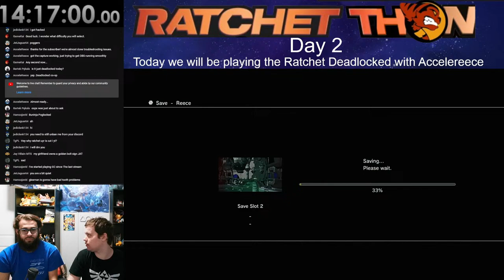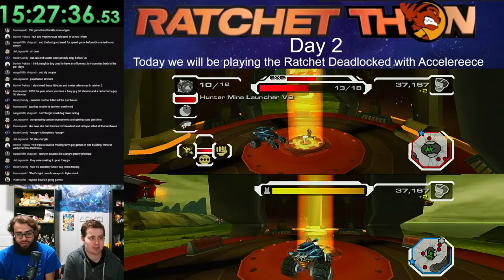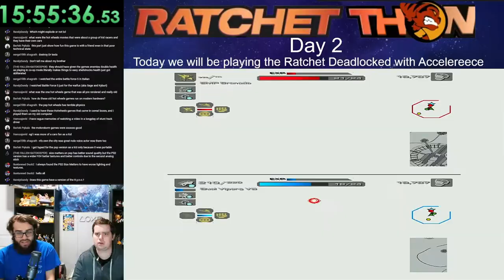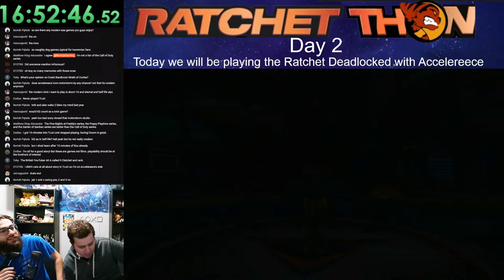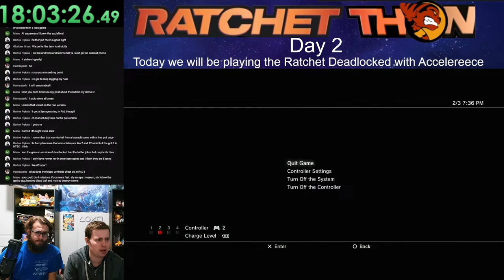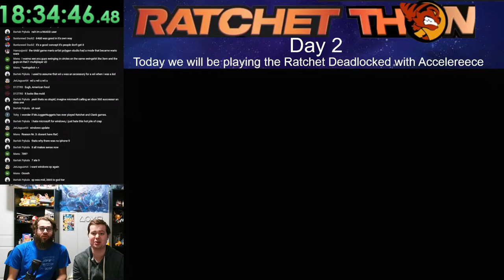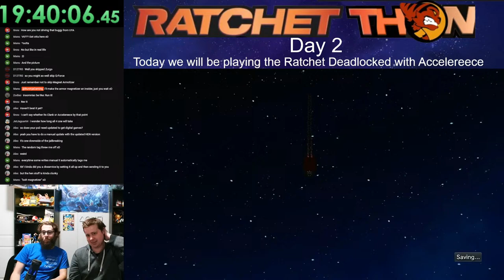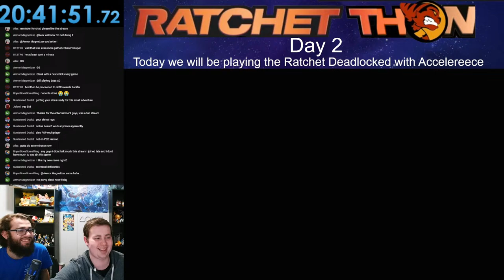Ratchet-Thon Day 2: Ratchet Deadlocked Co-op With Accelereece (Who has an amazing Clank Impression)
This was played on the Original PS2 version of the game on an original PS2.

Please check out Accelereece and Tezla's Cube for some awesome Hot Wheels content

If you want to join the Community Discord here is the

Be sure to check me out on Twitch, Tiktok and Instagram for more Buninjagaming.